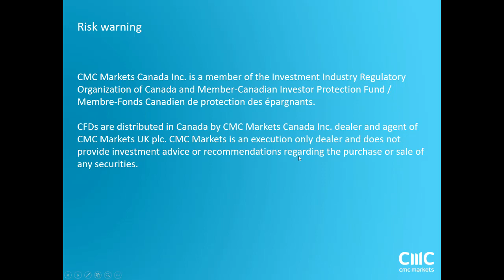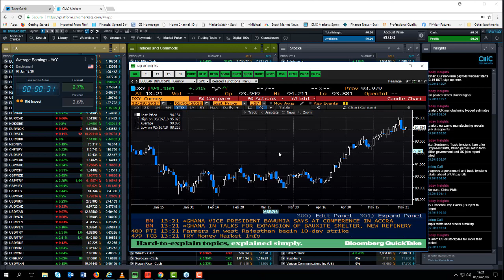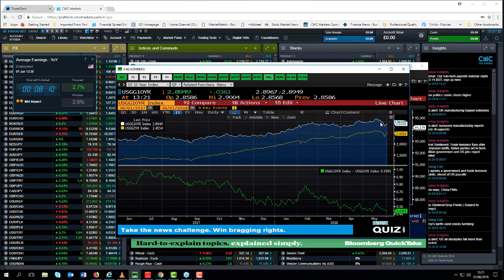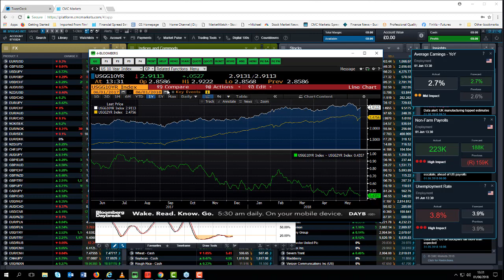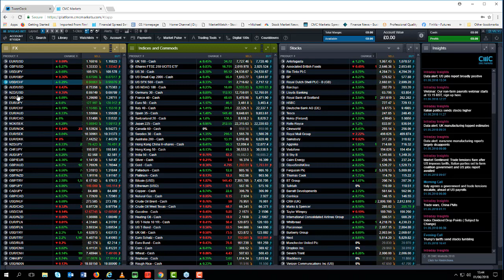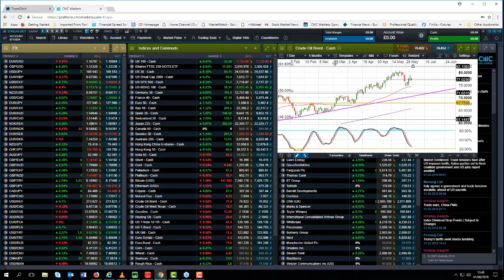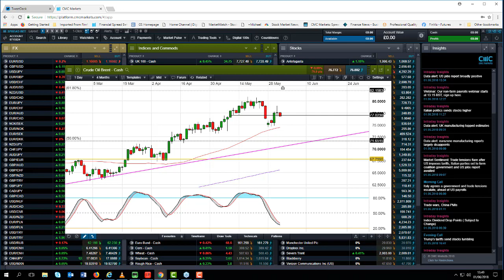Non Farm Payrolls replayed - 1st June 2018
Michael covers the latest US employment report, looking at the key levels on all the major indices, currencies and commodities.